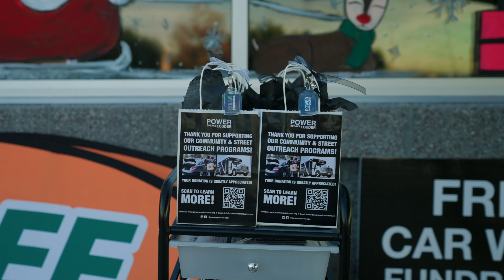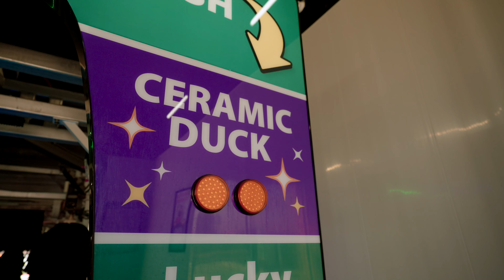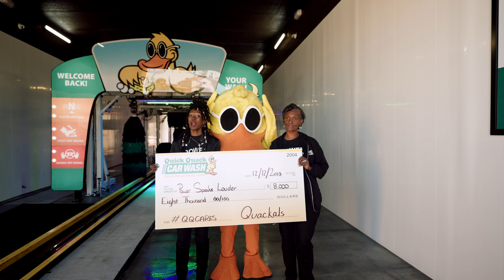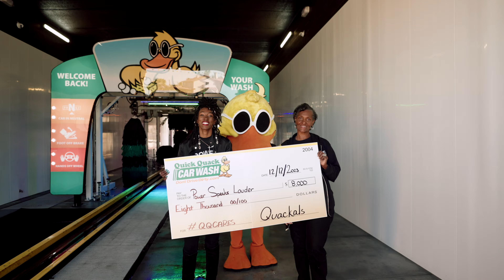Moreno Valley BRAND NEW Quick Quack! Grand Opening and Fundraiser!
Hello Quick Quack Fam, we had an absolute blast at another grand opening in Moreno Valley, CA! We loved seeing our friends, family, and flock come out and participate in our 12 days of free car washes. We had the opportunity to host a fundraiser for the Power Speaks Louder organization. We are so grateful to the community here for their generous donations and we are pleased to have presented a check for $8,000 to Power Speaks Louder. Oh, and don't forget... Don't Drive Dirty!